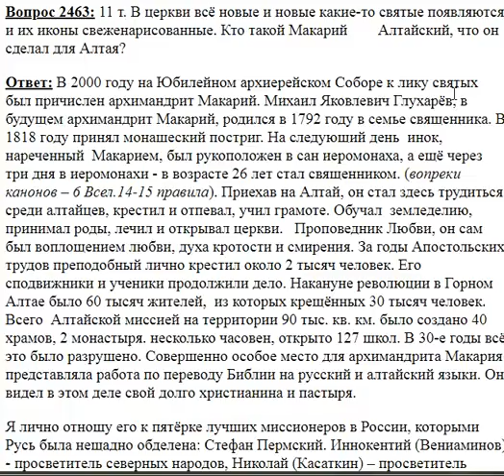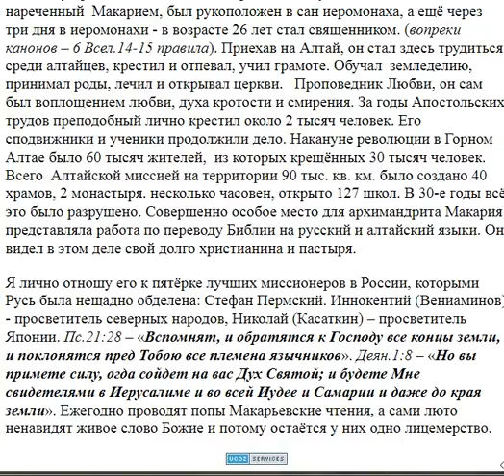2463. Кто такой М. Алтайский и что он сделал для Алтая?